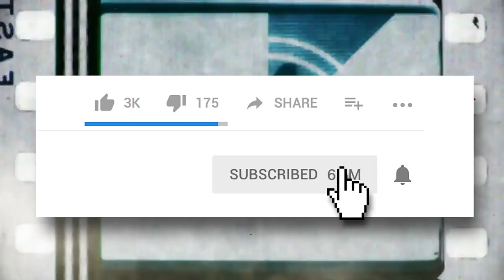5 Hot Body Doubles Who Put The Actors To Shame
These Hollywood body doubles might be more stunning than the actors they stand in for!

Body doubles have some of the most important jobs in Hollywood. They’re the ones that help make actors like Tom Hardy, Margot Robbie, Uma Thurman, Emilia Clarke, Alexander Skarsgard and more look like absolute action stars (or sometimes look a little better during romantic scenes.) Usually stunt and body doubles don’t get a lot of the spotlight, but today we’re going to take a look at some amazing ones who did!

Featuring:

EMILIA CLARKE & ROSIE MAC
As the mother of dragons on Game of Thrones, there’s no doubt that Emilia Clarke is stunning - but you haven’t seen her body double!

TOM HARDY & JACOB TOMURI
Jacob Tomuri landed the dream job of being a body double for Tom Hardy, one of the best action stars working today.

MARGOT ROBBIE AND INGRID KLEINIG
You can thank Ingrid for brining Harley Quinn’s amazing action scenes to life in Suicide Squad.

ALEXANDER SKARSGARD AND MARK SLAUGHTER
How many abs did Alexander Skarsgard have in The Legend of Tarzan? As many as his stunt double!

UMA THURMAN AND ZOE BELL
Zoe Bell kicked a lot of butt in Kill Bill, and became so famous for it she started acting herself!